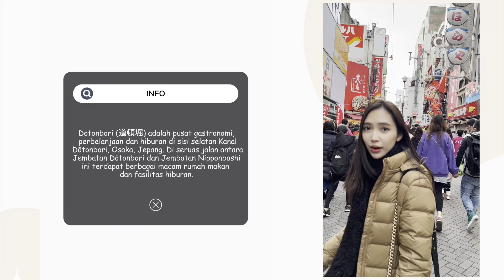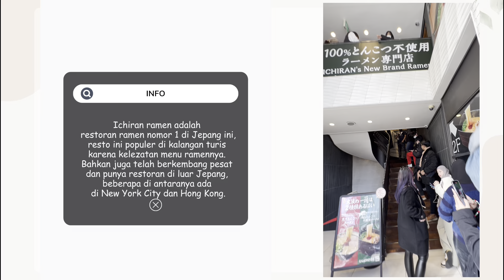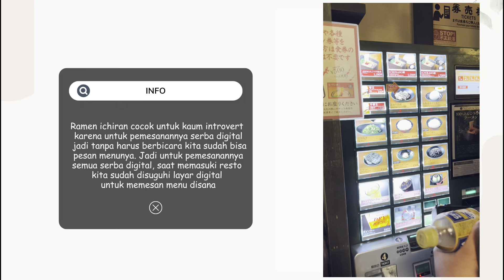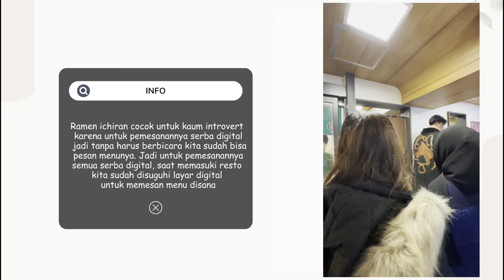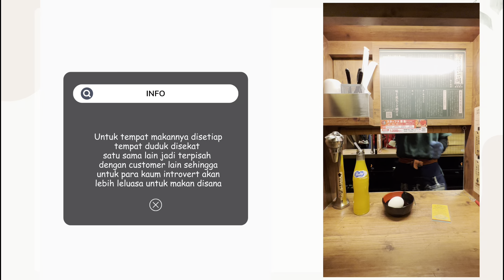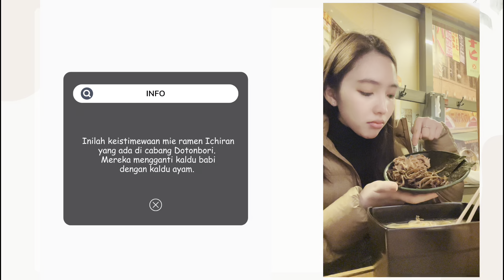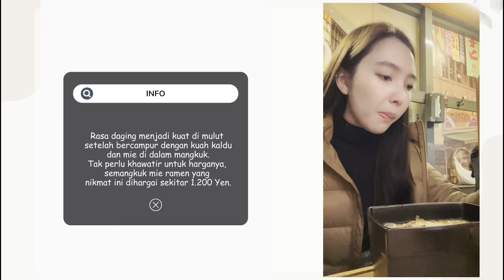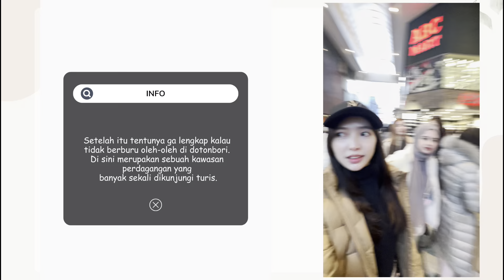RAMEN TER ENAK DI JEPANG !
Nyobain ramen ter enak di jepang ini sih approve banget terus halal ya guys !